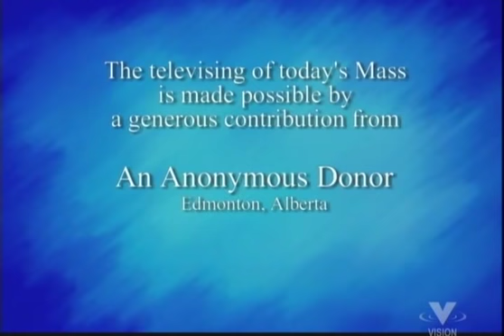Daily Mass, Monday 16 September 2013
Fr. Paul Cusak celebrates Daily Mass from St. Basil's Church in Toronto, produced by National Catholic Broadcasting Council. Please consider a donation to support production of Daily Mass: 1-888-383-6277 National Catholic Broadcasting Council, 21 Dunlop Street, Richmond Hill, Ontario L4C 2M6, a registered Canadian charity